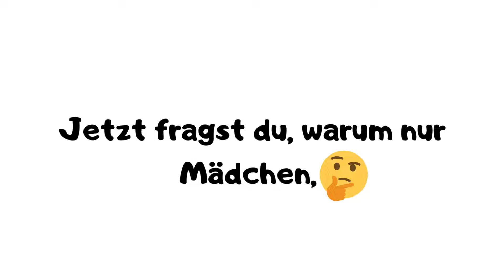Schau dieses Video , wenn du ein Mädchen bist !!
Konntest du etwas sehen ???

Vielen Dank :-))
Für einen Like und einen Kommentar würde ich mich auch sehr freuen.

Habt einen fantastischen Tag!!